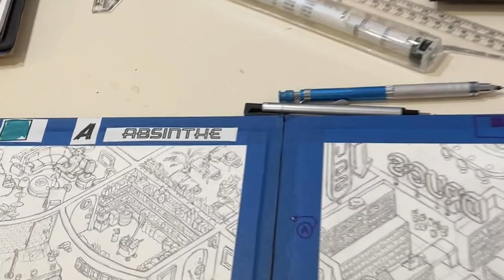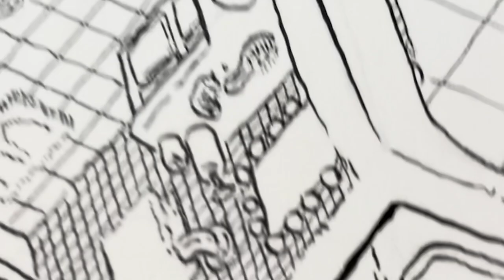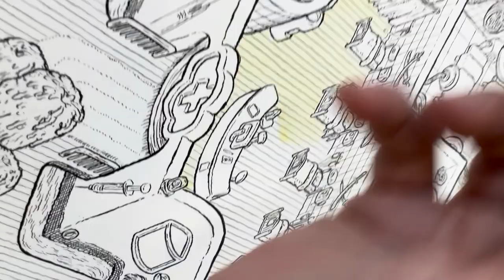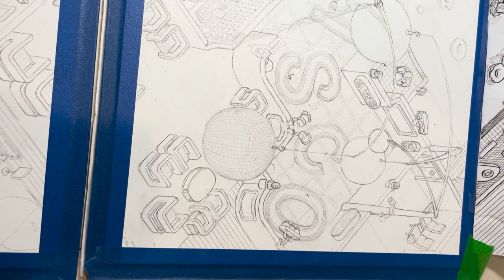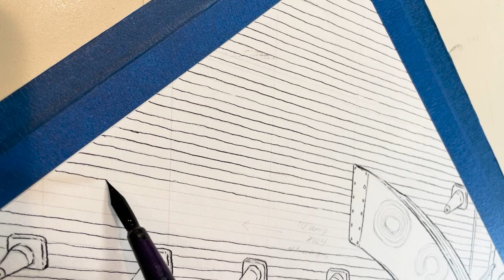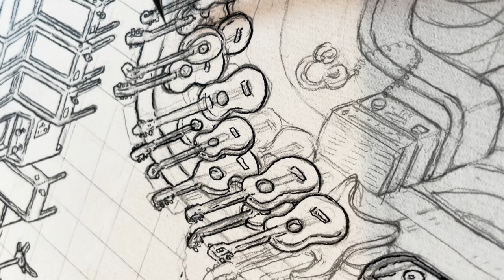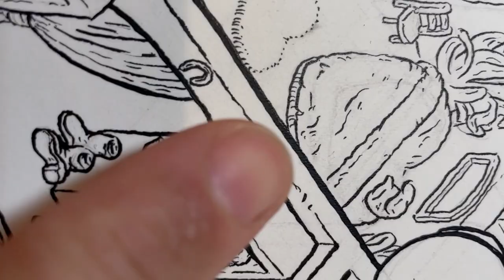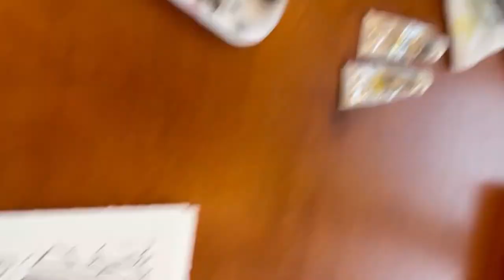Loads of process video in the years-long making of my Spiegelworld drawing for Las Vegas.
I was commissioned to make a 4'x4' pen & ink and watercolor drawing for Spiegelworld's restaurant Superfrico in Las Vegas. This video compiles footage of the process.